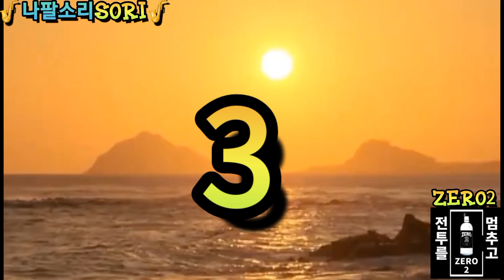🎷짬뽕아리랑🎷/1,아리랑연주곡(황천수버전) 2,아리랑 DWar ost(Steve Jablonsky) 3,아리랑(윤도현밴드) 4,아리랑(경기민요,편곡:나팔소리)이어폰듣기추천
🎷나팔소리를 시청해주시는
여러분께 깊은 감사의 말씀 드립니다
전문적 녹음장비가 구비된 방음스튜디오에서 녹음한 것이 아니고
연습실에서 개인휴대폰으로 동영상촬영과
동시 녹음한 연주영상입니다
음질이 조금 떨어지더라도 그점 감안하셔서
감상해 주시면 감사하겠습니다
(이어폰듣기 추천)
■🎷나팔소리🎷■드림❣️

Watching NapalSori
I would like to thank you very much
It was not recorded in a soundproof studio equipped with professional recording equipment, but a performance video recorded simultaneously with video recording with a personal cell phone in the practice room.
Even if the sound quality is a little low, take that into account
(recommended to listen with earphones)

看金的萨克斯
我非常感谢你
不是在配备专业录音设备的隔音工作室录制的，而是在练习室用个人手机同时录制的表演视频。
即使音质有点低，也要考虑到这一点
（建议带耳机听）

キムのSaxophoneを見る
プロの録音機器を備えた防音スタジオで録音したのではなく、練習室で個人の携帯電話で動画撮影と同時​​録音した演奏映像です。
音質が少し落ちても、それを考えてください。
（イヤホンを聴くのにおすすめ